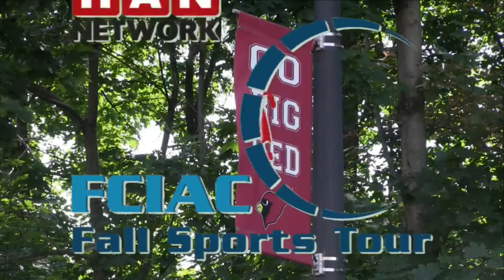HAN FCIAC Fall Preview: Greenwich Boys Soccer 2016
The HAN Network stopped at Greenwich High School on Tuesday, August 30, to interview the fall sports team captains and coaches. Here's our interview with the Cardinals’ boys soccer captain Zach Frieman.